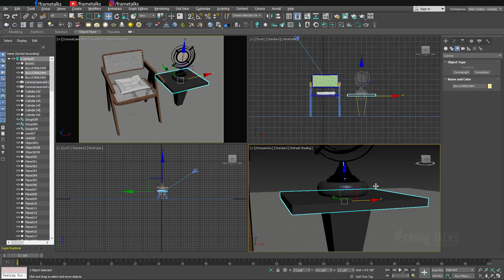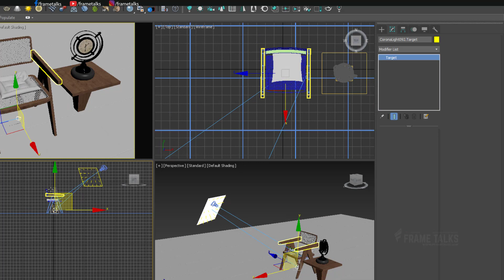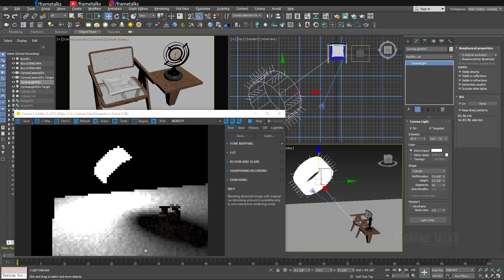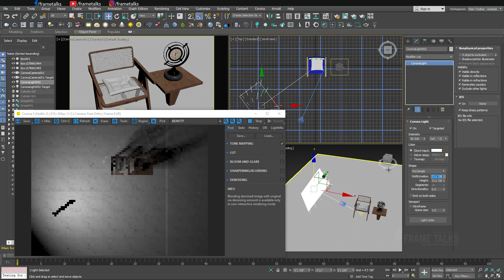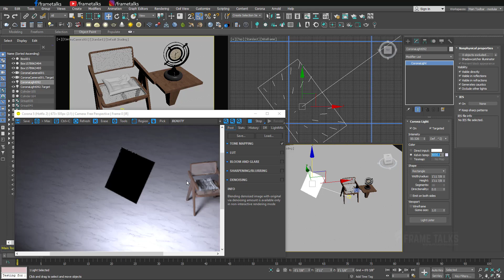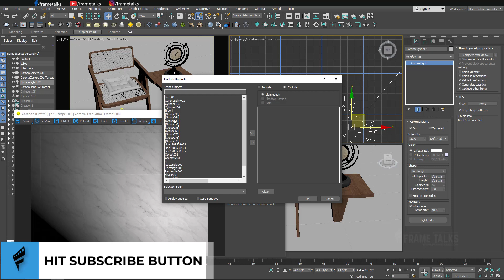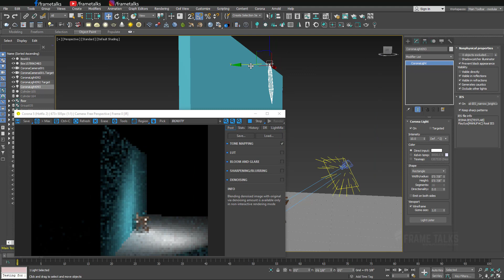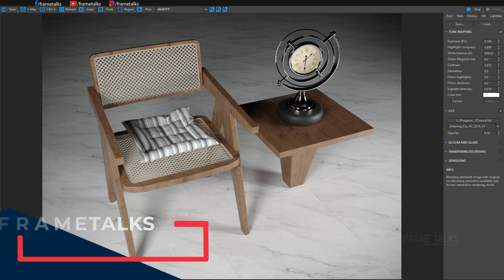Complete Corona lighting tutorial tutorial in detail | IES light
Hello Everyone!
In this tutorial I will explain complete lighting setting in detail & You can understand all the options of Corona Light.

✅Video Includes:
adding light: 00:45
On Interactive rendering: 2:10
IES lighting: 12:30
Tone mapping: 13:20

MY RIG: INTEL i7 9th generation, RAM 32 GB, NVDIA GTX 1660 6GB

Hi! I'm Prakash, a 3D artist from the India. I freelance, teach, and travel. I have been lucky enough to work with some of the world's most exciting designers and brands. On this channel I focus on:

→ Improving Your 3d Rendering
→ How To Make Photo Realistic Renders
→ 3ds Max, V-Ray, Corona Render Engines, UE, Lumion, Aftereffect, Premier Pro.
→ Editing & Motion Graphics videos tutorials.
→ Helping You With Your Interior Design and Architectural Rendering